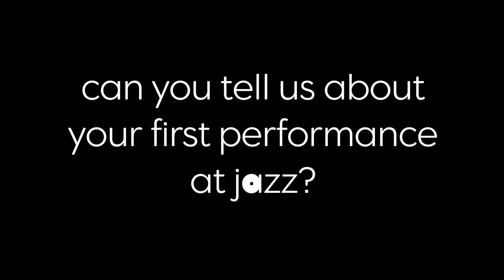In the Studio: CATHERINE RUSSELL Part Two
Watch and listen to jazz vocalist Catherine Russell speak to us about her experience working with Jazz at Lincoln Center.

To learn more about Jazz at Lincoln Center, visit us